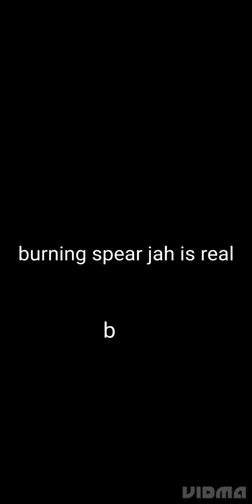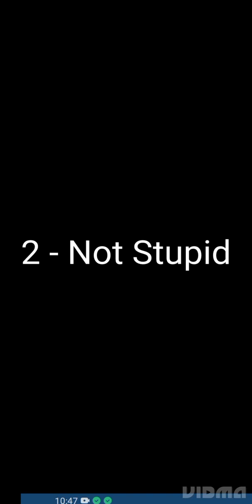Burning Spear - Rasta Business